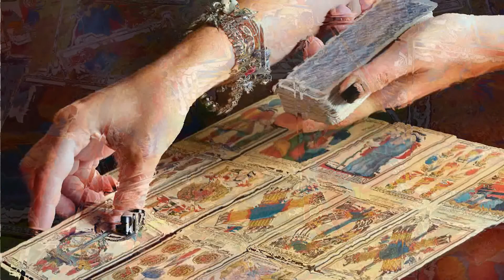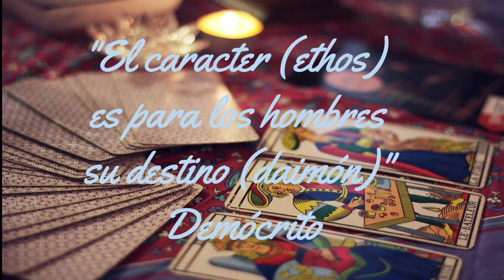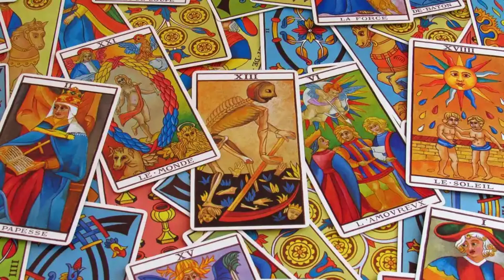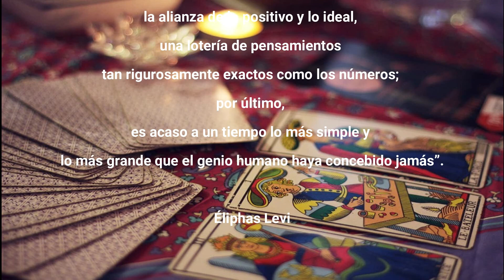¿Qué es el Tarot? Una perspectiva diferente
El tarot es un mazo de cartas de origen desconocido. Sus formas, personajes y símbolos llaman constantemente nuestra atención. Cuando esto sucede, significa generalmente que hay aspectos de nuestra personalidad que quieren ser reconocidos. Sin duda alguna, la simbología del Tarot irrumpe en nuestra vida para traernos mensajes de gran importancia; pero al hombre moderno, embarcado como está en una cultura de la palabra, le es difícil interpretar el lenguaje no verbal de estos símbolos.